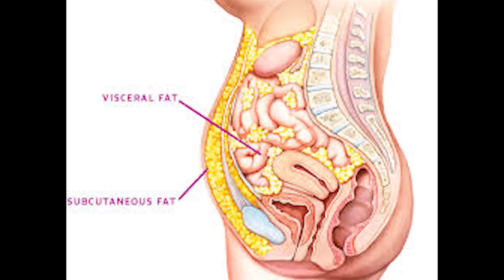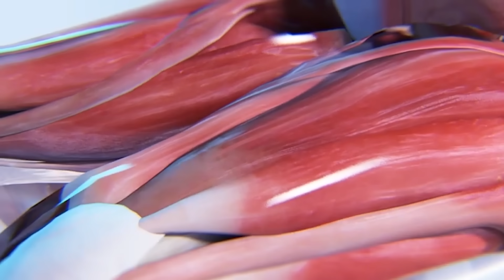How to Loss Weight and Belly Fat fast in Telugu | Lose Belly fat fast in Telugu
MuscleBlaze Raw Whey Protein Concentrate 80% with Added Digestive Enzymes

Muscleblaze 100% Whey Protein Supplement Powder - 4 kg / 8.8 lb (Rich Milk Chocolate)

Spike Sweat Slim Belt for Men and Women

 Resistance Tube/Band

Muscleblaze Iso-zero Zero-carb

MuscleBlaze Whey Protein (Rich Milk Chocolate, 4lb)

Bodybuilding Gym Tank Tops Workout Fitness Vest

Peppyzone Men's Slim Fit Trackpant

FINZ Men's Slim Fit Track pants

Jump Rope